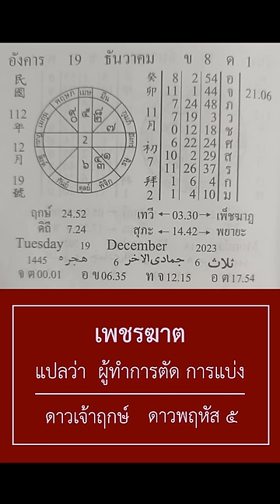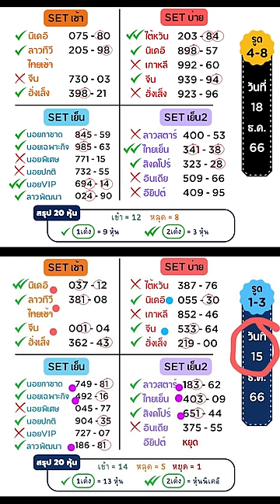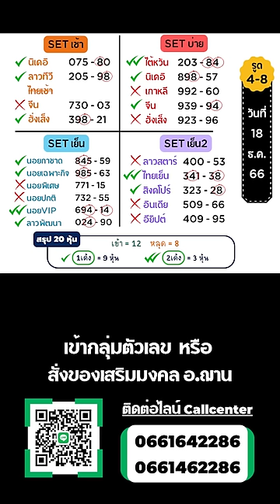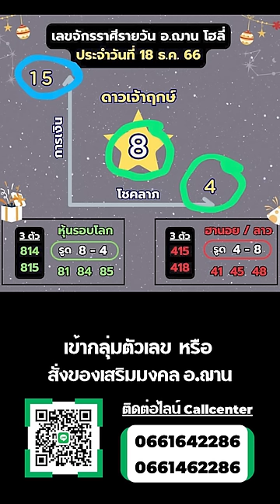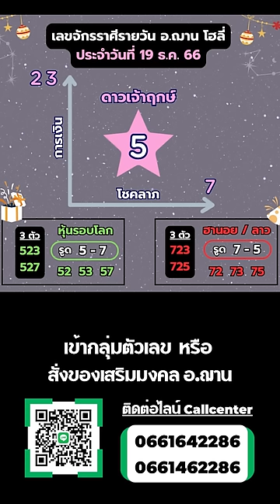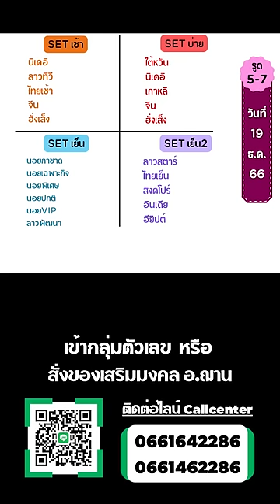เลขนำโชคจักรราศีรายวัน ทีเด็ดการเงิน โชคลาภ 19 ธ.ค. 66 | อ.ฌาน โฮลี่